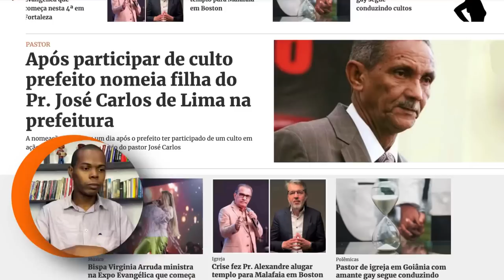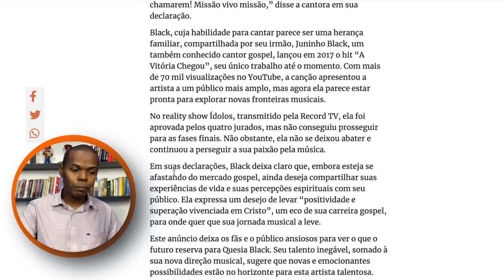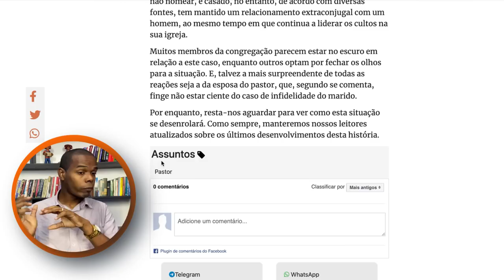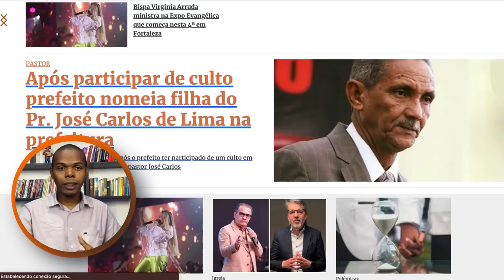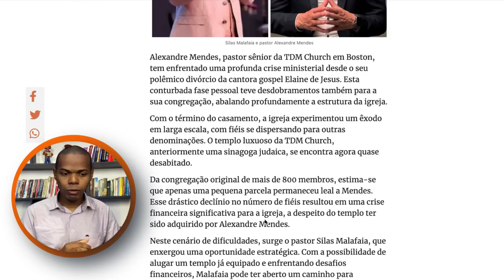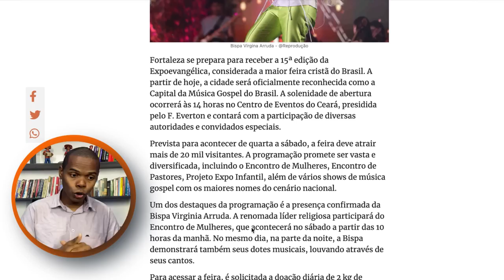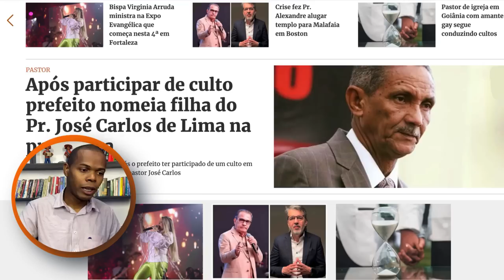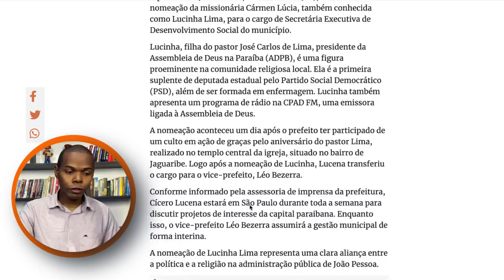PR. JOSÉ CARLOS DE LIMA. O AMANTE DO PASTOR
Confira as principais notícias gospel:
2:37 ➡️  *Cantora anuncia saída da música gospel; “Não quero ser incluída neste formato”*

5:39 ➡️  *Pastor de igreja em Goiânia com amante gay segue conduzindo cultos*

7:31 ➡️  *Crise fez Pr. Alexandre alugar templo para Malafaia em Boston*

12:06 ➡️  *Bispa Virginia Arruda ministra na Expo Evangélica que começa nesta 4ª em Fortaleza*

14:01 ➡️  *Após participar de culto prefeito nomeia filha do Pr. José Carlos de Lima na prefeitura*